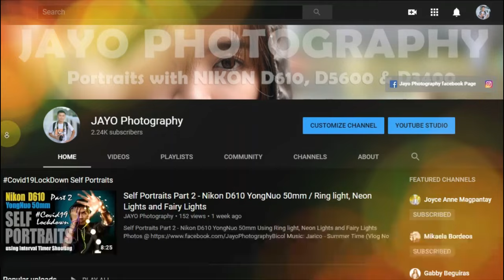Outdoor Portraits Photography Behind-the-scenes with Azalea | Nikon Z5 Meike 85mm | Natural Lights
Nikon Z5
Meike 85mm f1.8  Natural Lights
Behind-the-scenes video with Azalea